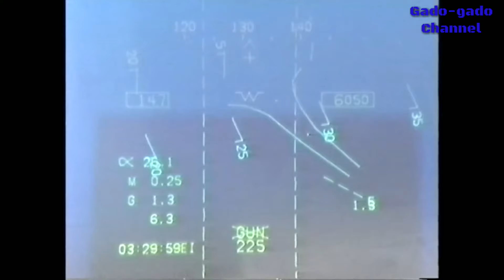Marine Hornets Fighter Jet in Action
Marine hornets fighter jet ini action